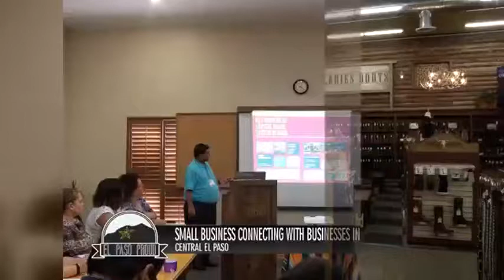3rd July 2017: MoR USA meeting with El Paso Women's Business Border Center